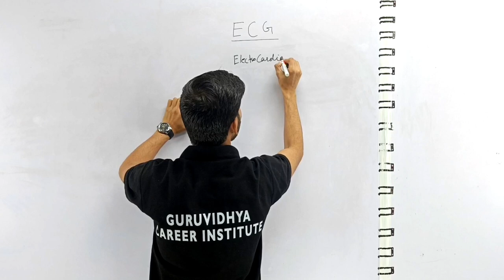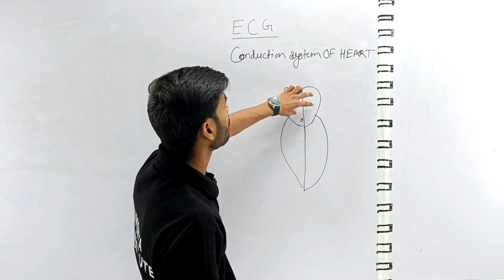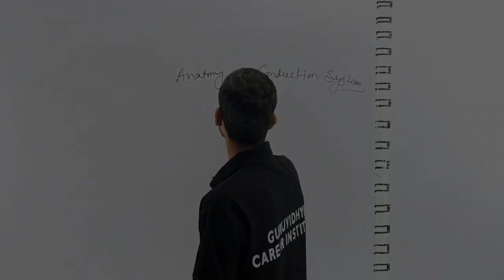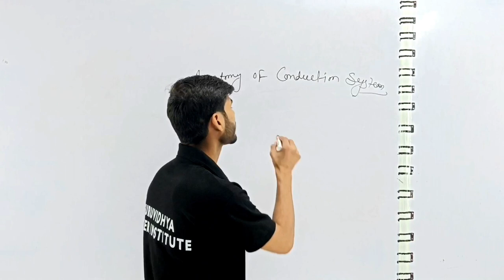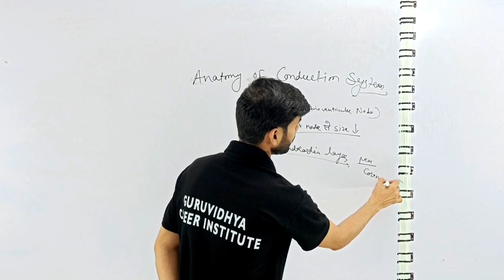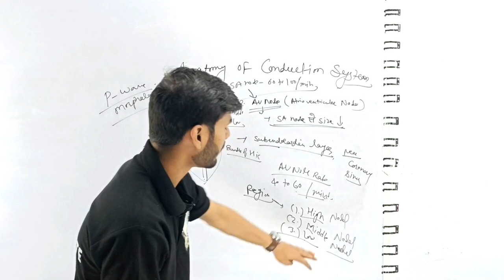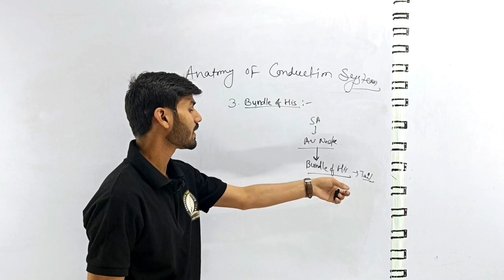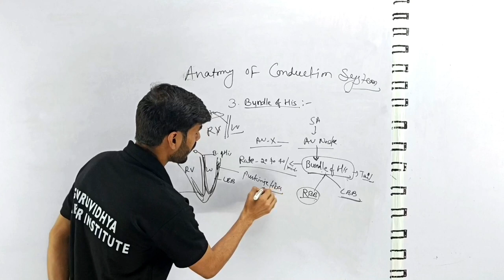ECG INTRODUCTION ||ELECTRO CARDIOGRAM|| 12 LEADS ECG || P, Q, R, S, T WAVES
ECG basics in hindi | ECG interpretation made easy | Electrocardiography basics : Easy and Simple
How to read ECG in hindi
Electrocardiography is the process of producing an electrocardiogram (ECG or EKG[a]). It is a graph of voltage versus time of the electrical activity of the heart using electrodes placed on the skin. These electrodes detect the small electrical changes that are a consequence of cardiac muscle depolarization followed by repolarization during each cardiac cycle (heartbeat). Changes in the normal ECG pattern occur in numerous cardiac abnormalities, including cardiac rhythm disturbances (such as atrial fibrillation and ventricular tachycardia), inadequate coronary artery blood flow (such as myocardial ischemia and myocardial infarction), and electrolyte disturbances (such as hypokalemia and hyperkalemia)